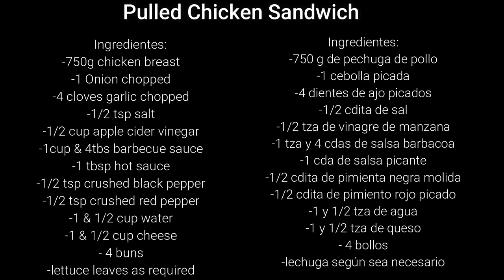BBQ Pulled Chicken Sandwiches Recipe _ Receta de Hamburguesa de pollo a la Barbacoa.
*Welcome to Sameena´s kicthen*
Today recipe is how to make BBQ Pulled Chicken Sandwich Easy and simple recipe by Sameena´s kitchen.
Ingredientes: EGNLISH
-750g chicken breast
-1 Onion chopped
-4 cloves garlic chopped
-1/2 tsp salt
-1/2 cup apple cider vinegar
-1cup & 4tbs barbecue sauce
-1 tbsp hot sauce
-1/2 tsp crushed black pepper
-1/2 tsp crushed red pepper
-1 & 1/2 cup water
-1 & 1/2 cup cheese
- 4 buns
-lettuce leaves as required
                                                RECETA DE HAMBURGUESA POLLO DE BBQ

Ingredientes: ESPAÑOL
-750 g de pechuga de pollo
-1 cebolla picada
-4 dientes de ajo picados
-1/2 cdita de sal
-1/2 tza de vinagre de manzana
-1 tza y 4 cdas de salsa barbacoa
-1 cda de salsa picante
-1/2 cdita de pimienta negra molida
-1/2 cdita de pimiento rojo picado
-1 y 1/2 tza de agua
-1 y 1/2 tza de queso
- 4 bollos
-lechuga según sea necesario
How to make pulled chicken sandwich.
BBQ chicken sandwich.
BBQ pulled chicken sandwich.
Homemade BBQ Pulled chicken Sandwich.